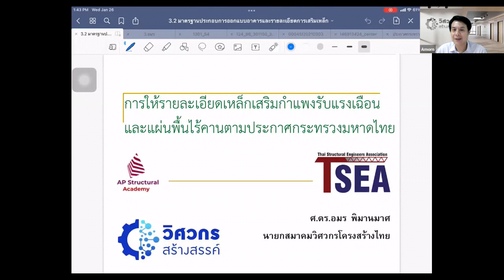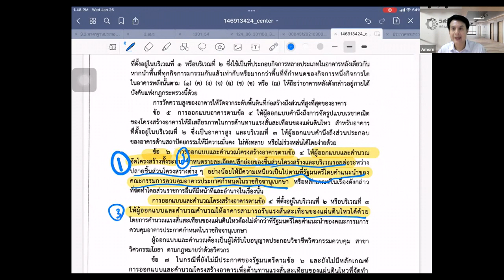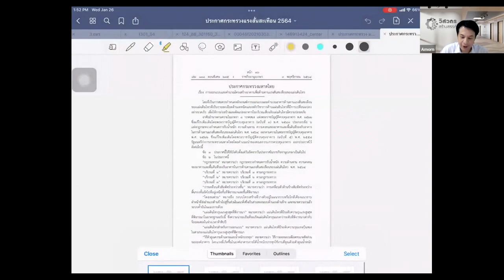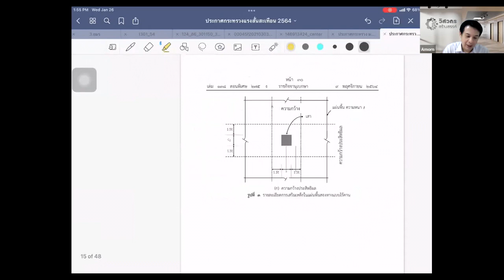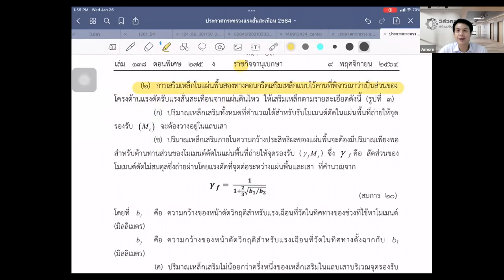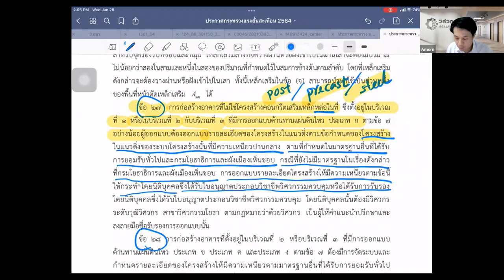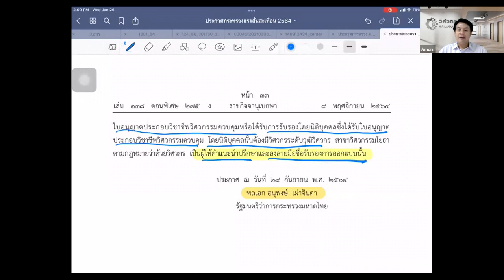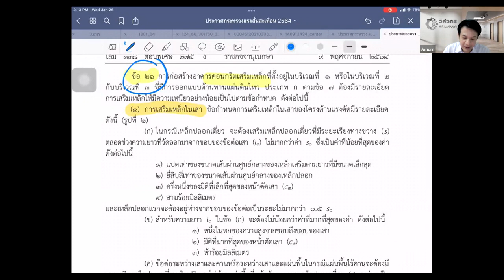TSEA Lecture #31 การทำรายละเอียดการเสริมเหล็กให้มีความเหนียวตามประกาศ กระทรวงมหาดไทย ตอนที่ 1/4